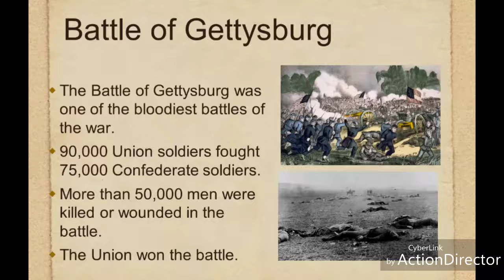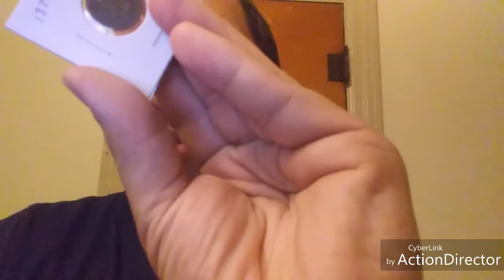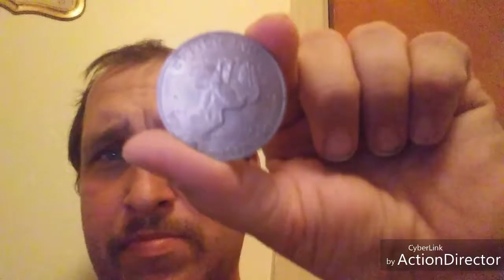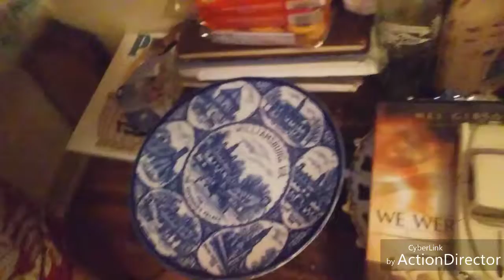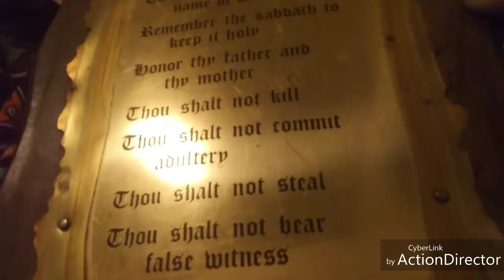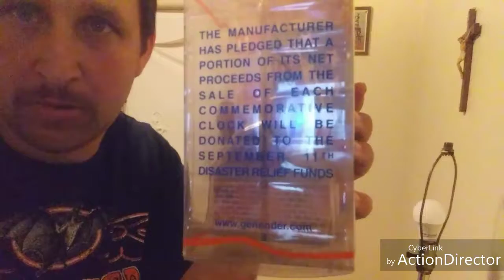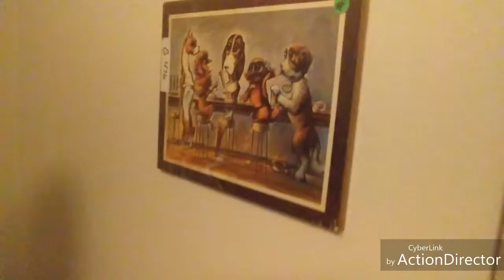Daily Vlog: Battle Of Gettysburg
By the summer of 1863, the Confederate Army, led by General Robert E. Lee, had achieved many victories, and was ready to invade the North, moving both armies from the war torn Northern Virginia.

By invading the north, and by chance securing a victory, it could cause disenchanted northerners to pressure the Lincoln Administration to seek a settlement toward peace and ending the war.

This decision would lead the two armies to the small, rural town of South Central Pennsylvania - Gettysburg.

General Lee’s Army of Northern Virginia, with 75,000 men strong, was traveling north to central Pennsylvania.

On June 30, Lee learned that the 95,000 men of the Union Army of the Potomac, led by Major General George G. Meade, were pursuing them. By July 1, both armies would converge on Gettysburg.

Lee ordered several brigades to travel east to scout location and forage for supplies for the southern troops. Northwest of Gettysburg, these brigades were met by their northern counterparts.

Over the next two days, Lee’s army would be drawn to Gettysburg from the west and north, while Meade’s would arrive from the south and southeast.

As southern forces continued a relentless attack against the entrenched Union troops, the additional arriving Confederate forces launched an all-out-offensive driving the Union forces through the streets of Gettysburg to a defensive line south of town on Cemetery Ridge. By the end of July 1, the 5-mile Confederate line traveled from Seminary Ridge on the west side of Gettysburg, through town and eastward toward the area called Culps Hill.

As additional Northern reinforcement arrived on the field, they occupied a two-mile defensive position commonly referred to as a fishhook formation along Cemetery Ridge and Culps Hill.

July 2, battle was initiated by a series of uncoordinated and fragmented Confederate attacks on the Union defensive position south of the town. While simultaneous attacks were supposed to have occurred on Culps Hill and Cemetery Ridge, the attacks took place six hours apart and were unsuccessful.

Though Union forces held onto Culps Hill, the Confederate forces did drive back the Union in areas referred to as the Peach Orchard, Wheatfield, Valley of Death and Devils Den with a staggering amount of casualties. The Confederate advance of the right flank had initially succeeded but was stopped by heroic efforts of Union forces in an area known as Little Round Top.

Believing his army was invincible and undefeatable; General Lee decided his troops would attack what he thought to be the Union Line’s weakest position on the following day.

On the third day of battle, fighting resumed on Culp's Hill, and cavalry battles raged to the east and south, but the main event was a dramatic infantry assault by 12,500 Confederates against the center of the Union line on Cemetery Ridge, known as Pickett's Charge. The charge was repulsed by Union rifle and artillery fire, at great loss to the Confederate army.

Between 46,000 and 51,000 soldiers from both armies were casualties in the three-day battle.